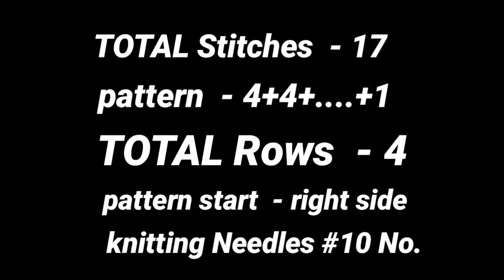Easy And Beautiful Knitting Design/Pattern For Baby Sweater,Jacket,Cardigan/Bunai ka Design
Video Title- Easy And Beautiful Knitting Design/Pattern For Baby Sweater,Jacket,Cardigan/Bunai ka Design,